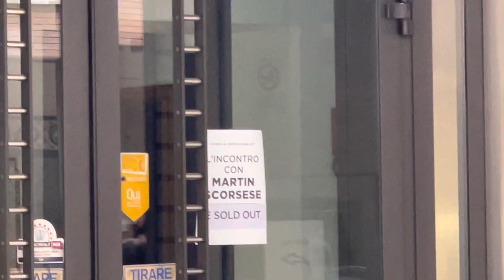Movie Life - Episodio 2 (Scorsese e Spiderman)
Nel secondo episodio i tre Spiderman di Bologna visti durante il 25 aprile vanno a vedere “Spiderman: Across The Spider-Verse”, e Martin Scorsese, nel Cinema Arlecchino, parla del rapporto con Bertolucci e di Mean Streets.